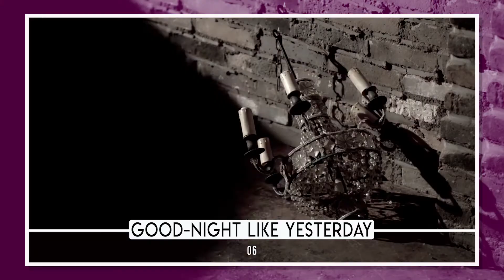TOP 15 Best LOVELYZ 러블리즈 Songs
🎶 Intro Channel Song: Incomplete - Oneus
🎞Video made by: Premiere Pro & After Effects
🖼 Thumbnails made by: Photoshop